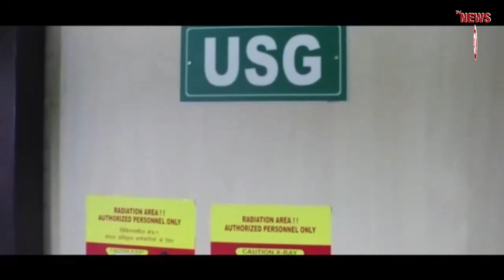দুই পুজোর উদ্বোধন নরেনের